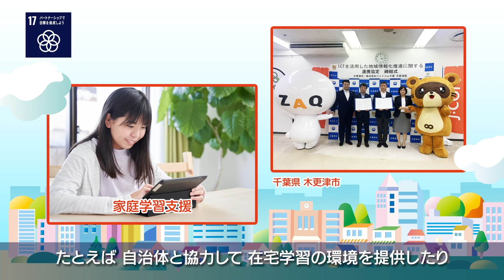J:COM CSR活動 |SDGs 地域と共に取り組む編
J:COMグループは*SDGsの課題解決に向けて
皆さまと共に様々な活動に取り組んでおります。

J:COMグループのSDGsに関する詳しい活動内容はこちら

*SDGsとは
2015年の国連サミットで採択された2030年までを年限とする17の国際目標

その他の活動に関しては下記HPからご確認ください。